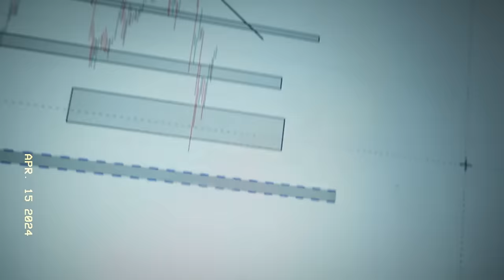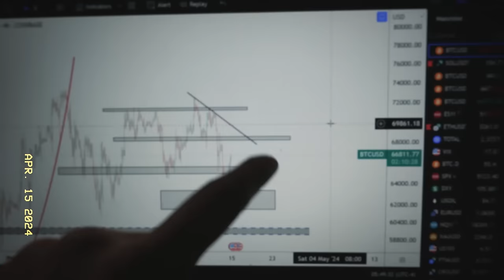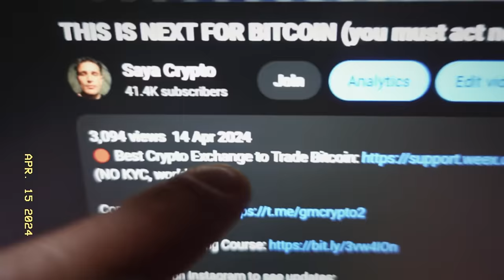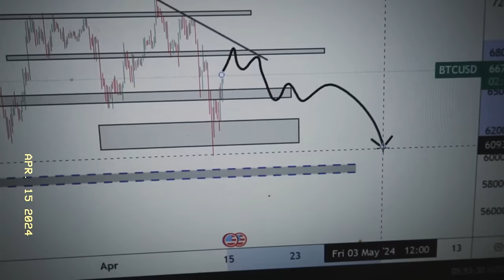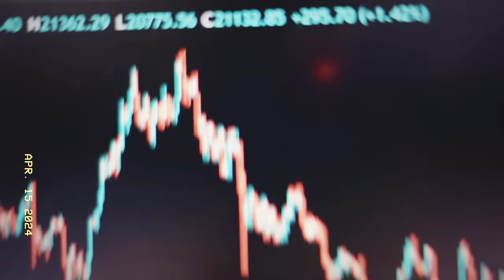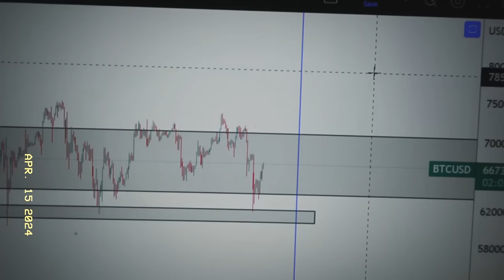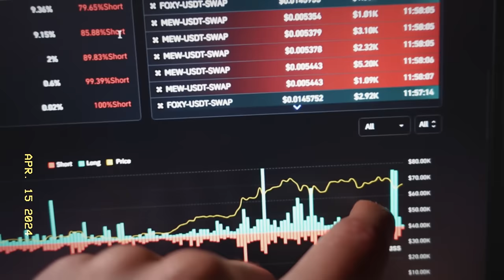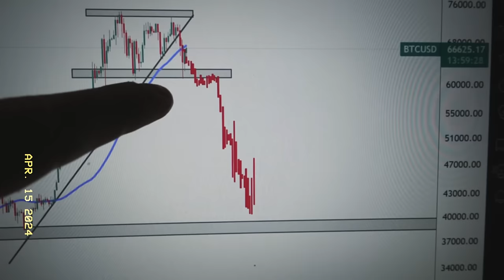NEXT BIG MOVE FOR BITCOIN TODAY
(NO KYC, worldwide)

📈BUSINESS?